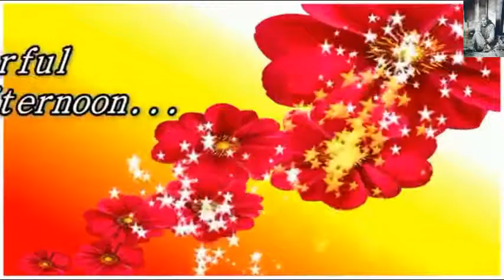Beautiful Good Afternoon Wishes Greetings Whatsaap Video Message Quotes Status For Him/Her